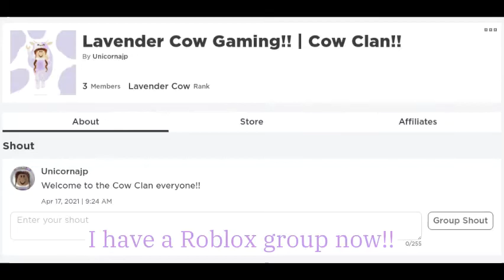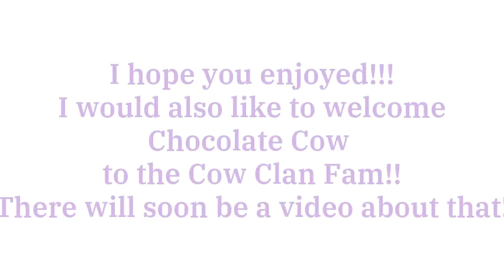Adopt Me Baby Room Tour!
In this video I give a tour of a Adopt Me baby room!! I also show how to make the doll house in the baby room!
Tour starts- 0:53
Doll House build- 1:49
Final Result of Build- 3:28